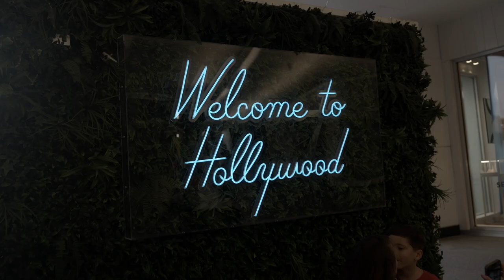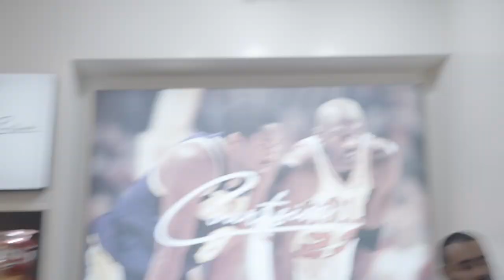My Life Before The Brand | Getting Ready for the Pop Up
Thank you for the continuous Love and Support! More behind the scenes of how we prepared for the Pop Up and my Background Growing up in the Philippines! Much love!!